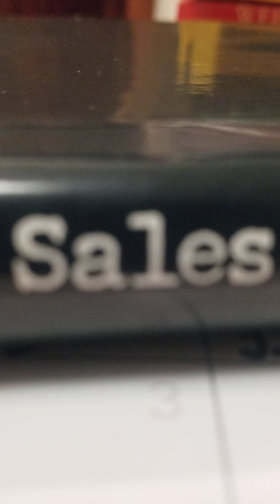Episode 307 November 3rd 2023 You Must Ask A Person What They Want.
People Have A Hard Time Making Choices & Decisions: You Must Ask Them What They Want.